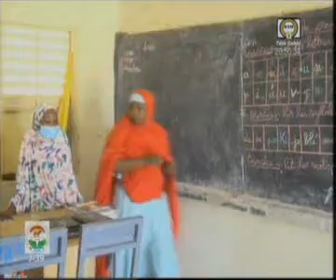Extrait JT Télé Sahel: reportage Education Diffa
A travers un financement canadien, l'Unicef appuie le Gouvernement du Niger  qui vise à renforcer l’éducation des jeunes filles à Diffa.